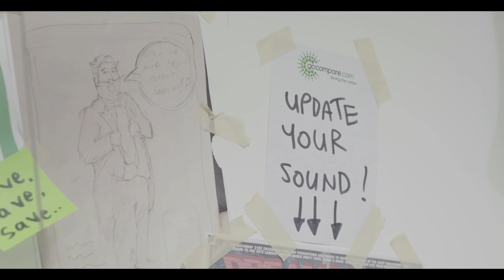Gocompare - Autotune: The Making Of A Hit